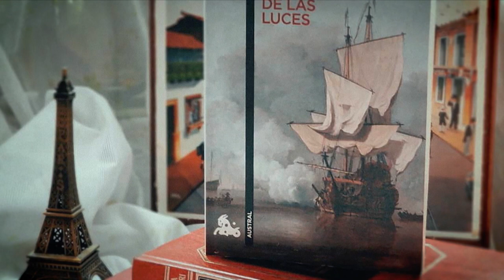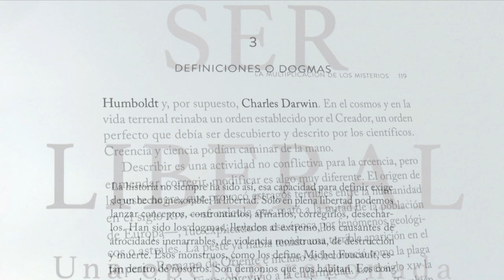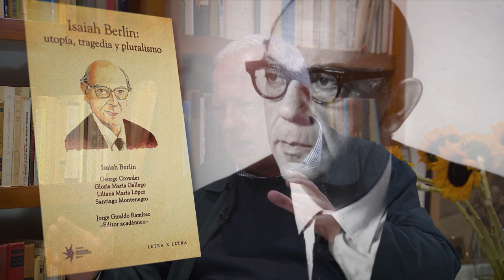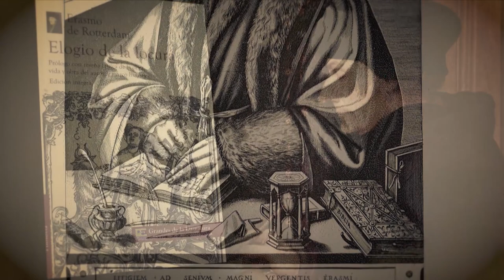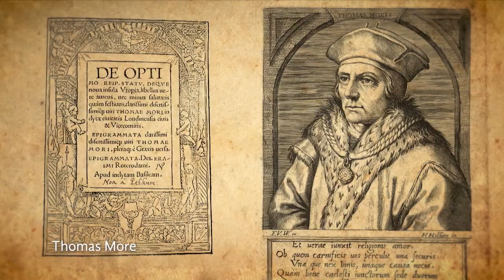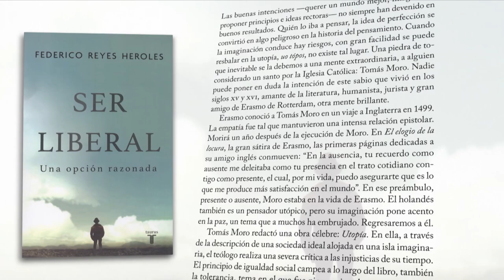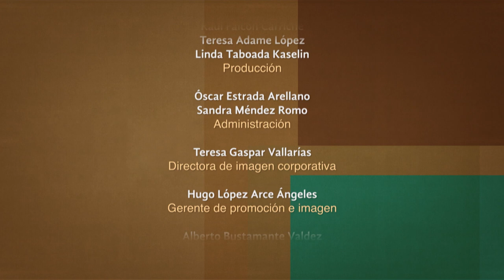Tratos y retratos. Federico Reyes Heroles. Parte 2